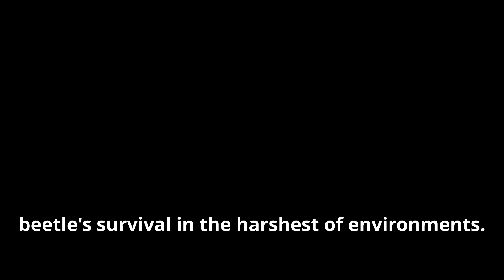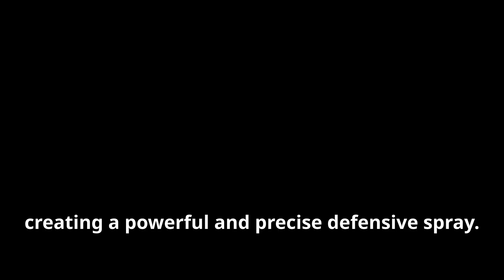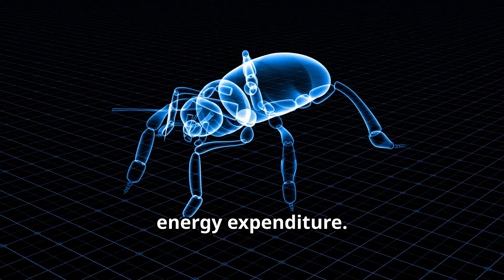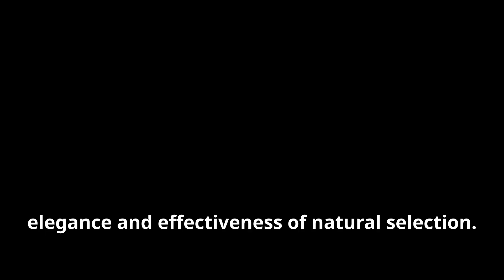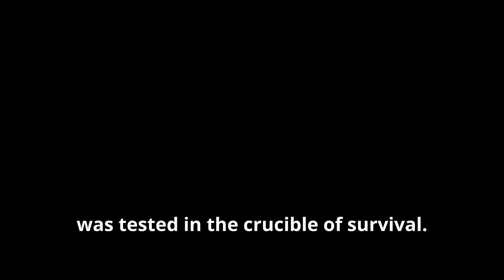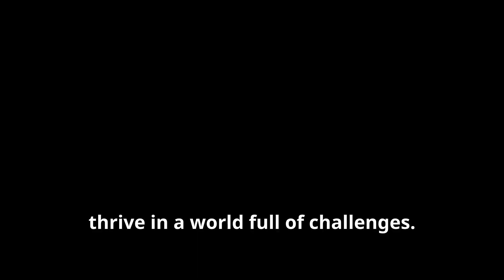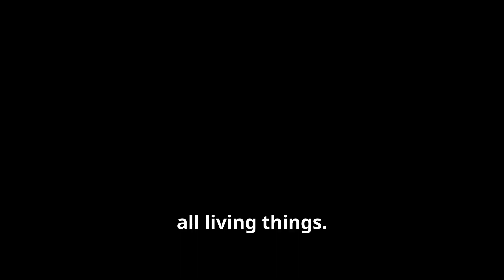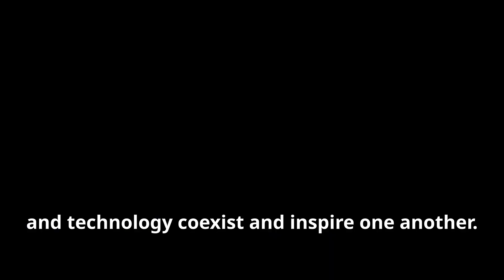The Bombardier Beetle: Nature's Tiny Explosive!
Meet the Bombardier Beetle, one of nature’s most explosive insects! 💥🐞 In this video, we dive into the incredible defense mechanism that makes this tiny beetle a true marvel of evolution. When threatened, the Bombardier Beetle releases a boiling, chemical spray from its abdomen in a rapid, controlled explosion—scaring off predators and astonishing scientists alike!

🔍 Discover:

How the Bombardier Beetle creates its chemical explosions 🚀
Why this unique defense system keeps predators at bay 🦎
The fascinating science behind their built-in "chemical reactor" 🔬
Where you can find these fiery little critters around the world 🌎
Get ready to be amazed by one of nature’s coolest defense strategies! Watch now and explore the explosive world of the Bombardier Beetle.